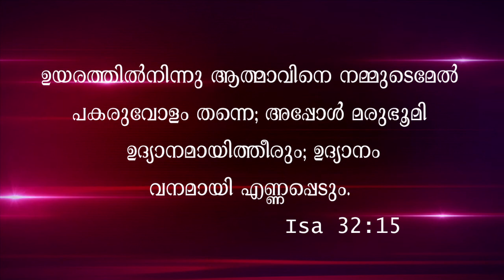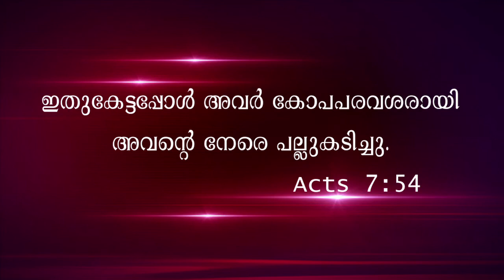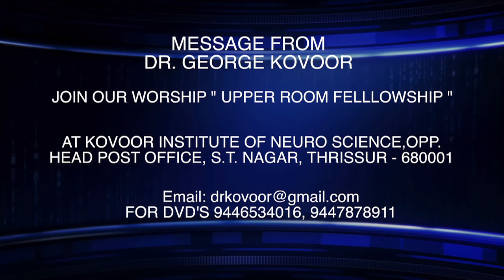38th 37th When the spirit of the Lord comes you will be a transformed person Dr George Kovoor part 2